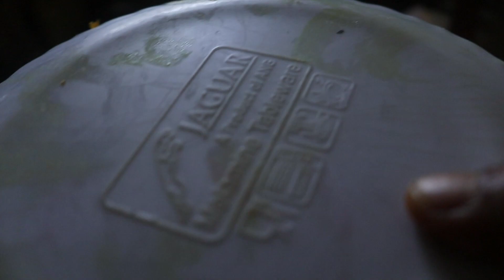অনেক দিন পর মুরগির মাংশ রান্না হল তাই বাড়ীর সবাই আজ আঙ্গুল চেটে খেলো